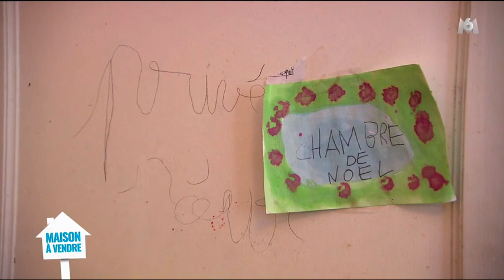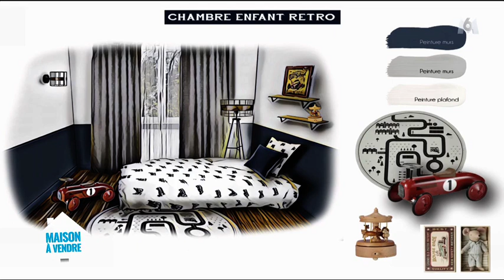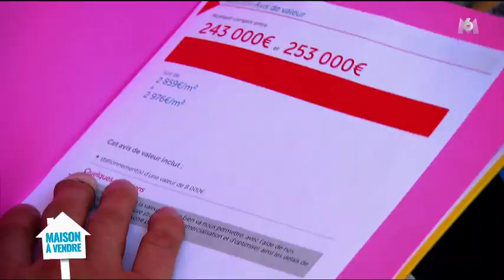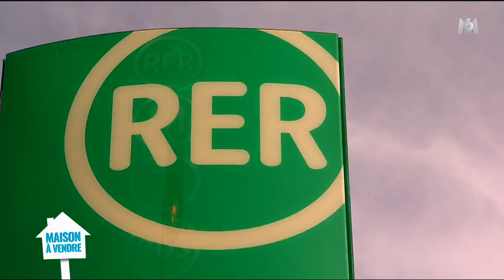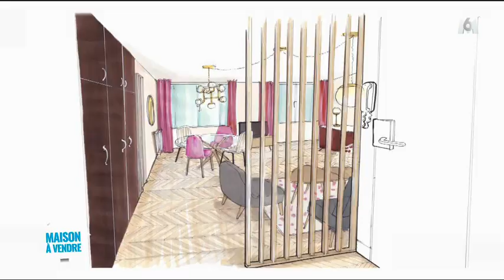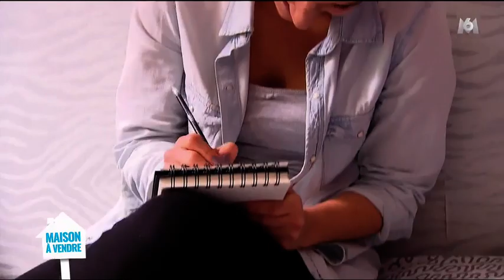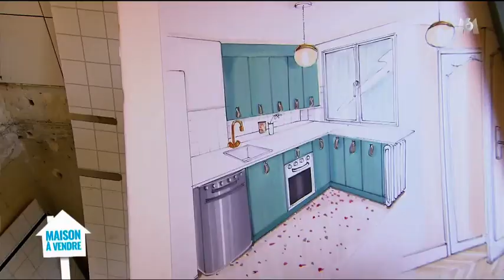Stéphane Plaza, Maison à vendre 15 janvier 2020 Lucien et Céline / Danielle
Maison à vendre - Lucien et Céline / Danielle

Diffusé sur M6 le mercredi 15 janvier 2020 à 21:05 - Durée : 1 h 36

Lucien, 43 ans, travaille à la Préfecture, et Céline, 40 ans, est hôtesse de l'air. Ensemble ils ont eu deux enfants : Noël, 9 ans, et Janisse, 4 ans. Il y a 10 ans, ils ont acheté une maison dans les Yvelines, à Gambais ; une maison atypique avec un grand terrain, pour laquelle ils avaient vraiment eu un coup de cœur. Mais aujourd'hui ils se séparent et doivent donc la vendre pour construire leur vie chacun de leur côté. Lucien vit toujours dans la maison, et Céline a trouvé une location à proximité, puisqu'ils ont la garde partagée de leurs enfants.
Le problème : cette vente est à l'arrêt ; il y a pourtant eu une trentaine de visites en 2 ans, mais personne n'a fait d'offre. Le côté atypique de cette maison et les multiples travaux ont visiblement rebuté les visiteurs…
Stéphane Plaza va essayer de débloquer la situation, il va étudier le marché immobilier de la région pour les aider à vendre au mieux. Emmanuelle Rivassoux va revoir la décoration et l'agencement de cette maison pour la rendre plus fonctionnelle tout en gardant son cachet.

Danielle, 65 ans, est gestionnaire dans un institut de recherche scientifique. Elle a deux grands enfants : Guillaume, 32 ans, et Marion, 23 ans, qui vit encore avec elle. Elles habitent dans un appartement à Bry-sur-Marne dans le Val-de-Marne, depuis plus de 20 ans. Au fur et à mesure des années, Danièle a accumulé des dettes ; elle ne s'en sort plus financièrement et souhaite vendre son bien pour s'installer en location. Marion souhaiterait quant à elle quitter le nid pour s'installer avec son petit ami. Mais elle ne veut pas laisser sa mère seule avant la vente.
Cet appartement est vraiment en mauvais état, leur chien a fait beaucoup de dégâts. Des travaux sont à prévoir dans chacune des pièces. En vente depuis 6 mois, Danièle n'a eu que 6 visites… et aucune offre.
Stéphane Plaza va aider Danièle et Marion à vendre cet appartement au plus vite. Il va tout mettre en œuvre pour sortir Danièle de ses problèmes financiers et permettre à Marion de prendre son envol. Sophie Ferjani va prendre en charge toutes les réparations et revoir la décoration de cet appartement pour lui apporter style et modernité.